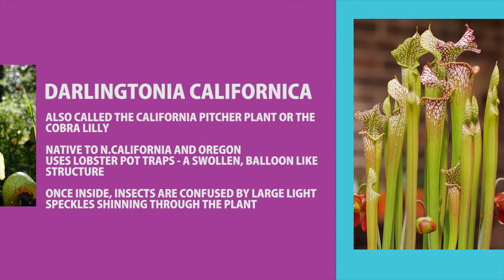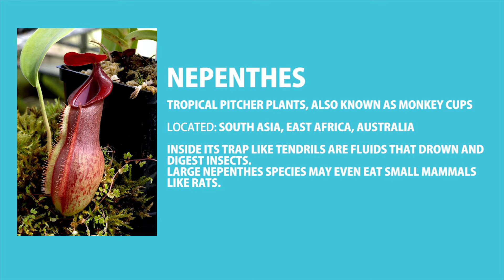CARNIVOROUS PLANTS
Carnivorous plants are plants that derive some or most of their nutrients (but not energy) from trapping and consuming animals or protozoans, typically insects and other arthropods.